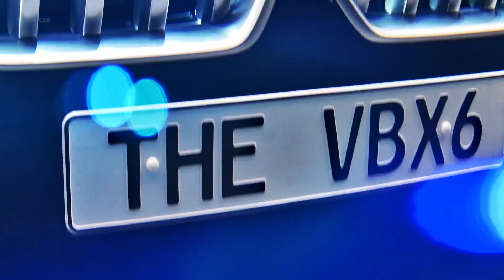BMW X6 Vantablack – The World's Blackest Black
The 2020 BMW X6 is the first and only vehicle in the world to feature a Vantablack VBx2 paint finish. “We turned down numerous requests from various automobile manufacturers in the past,” explains Ben Jensen, founder and Chief Technical Officer of Surrey NanoSystems. “It took the BMW X6 and its unique, expressive design for us to entertain the idea.” With design highlights like the optional Iconic Glow kidney grille, distinctive twin headlights and striking taillights, the new BMW X6 provides fascinating contrasts to offset the Vantablack VBx2 paint finish, which changes the viewer’s visual perception of an object’s three-dimensional shape.

A surface coated in Vantablack loses its defining features to the human eye, with objects appearing two-dimensional. This can be interpreted by the brain as staring into a hole or even a void, making Vantablack a rather unsuitable vehicle paint finish, as it blots out virtually all the design details and highlights. For this reason, the BMW X6 was coated in the VBx2 variant initially developed for use in architectural and scientific applications. This coating can be sprayed on and has a one-per-cent total hemispherical reflectance (THR), meaning it is still considered “super black” while enabling a small amount of reflection from every angle. Thus, materials painted with it seem to lose their three-dimensional appearance – as demonstrated impressively on the BMW X6.

Like its predecessors, the new 2020 BMW X6 is produced at the BMW plant in Spartanburg in the United States.